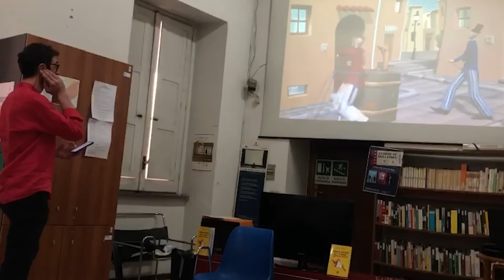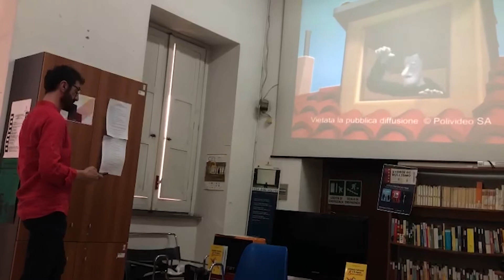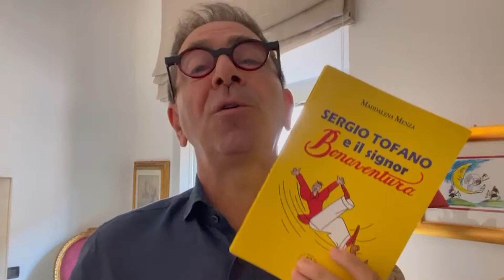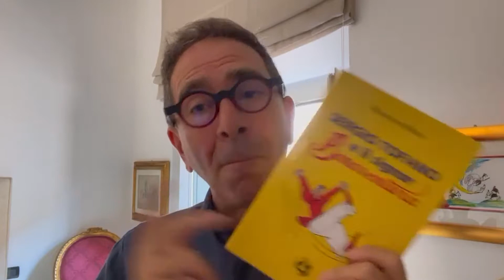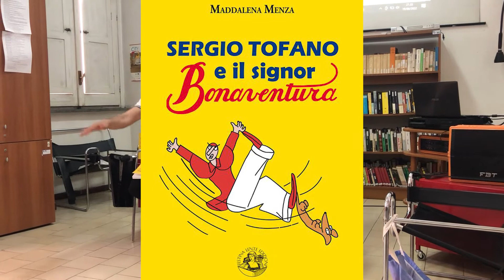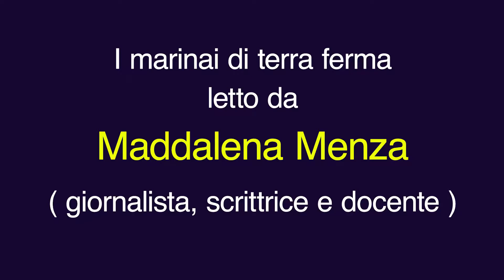Alla Mediateca di S.Sofia ( Napoli,) il nuovo libro di Maddalena Menza su Tofano e Bonaventura!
A Napoli, in anteprima nazionale, presentazione del  libro di Maddalena Menza Sergio Tofano e il signor Bonaventura, edito da Festina Lente ,con i grandi Pino Strabioli, Filippo D'Eliso e Umberto Bravo,  che ringrazio di vero cuore. Autori della locandina Francesco Capuano e Federico Fred! Un ringraziamento particolare inoltre alla Mediateca di S.Sofia, che ci ha ospitato, alle persone intervenute  tra cui Nadia Basso e ai miei splendidi bellocci Matteo e Irene Menza. .